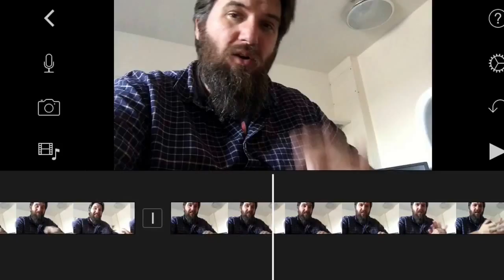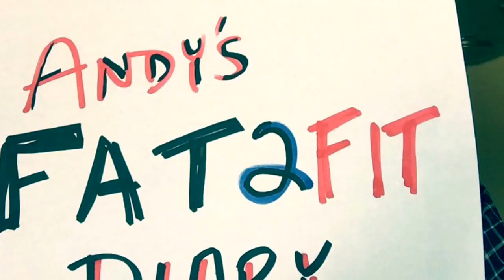Copy of Fitness vlog 1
Determined to get fit and run a marathon.  Follow from the start!